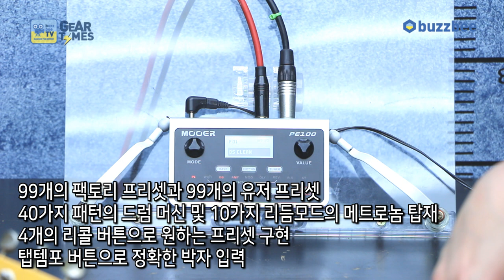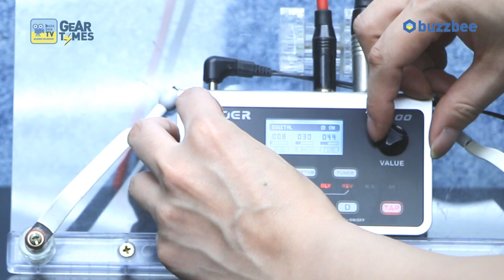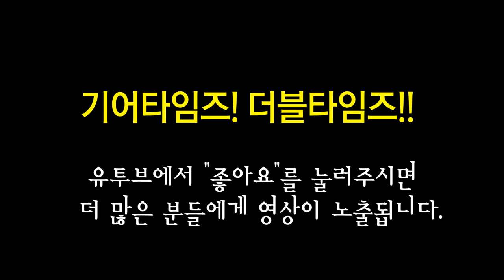무어 오디오 Mooer Audio 멀티이펙터 PE100